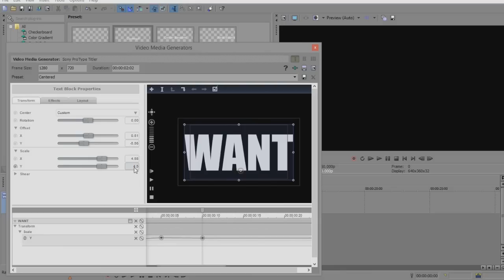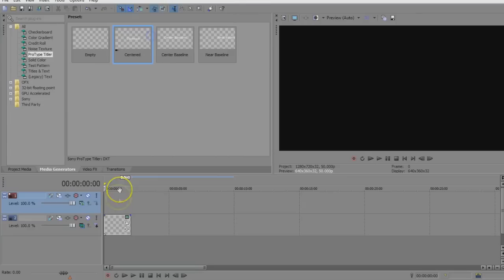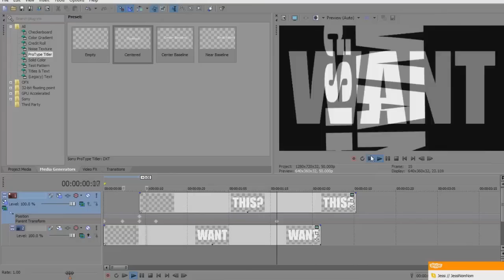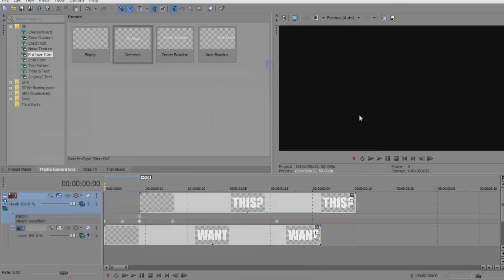SV |TEXT EFFECT | protype titler & parent motion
another text tutorial by pixie887

yeah i just got rly bored and thought of this so ye

IMPORTANT INFO/TIPS:

-make sure you set the keyframe to manual (left click it then click manual: 0:39) or else the text will animate itself between the keyframes

-don't forget to move the point (0:34), as it changes the text from moving about the middle, to moving about the bottom of the text

-also, setting the tracks and the parent track to 3d layers, you can move things out of the screen with singular track motion n they still show when you move things about, instead of regular track where everything has to be within the screen. (example of what i'm talking about @ 1:40 and 2:26)

-linear blur is also good for movements, but not too heavily or else it won't flow. i normally use around the amount 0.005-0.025.